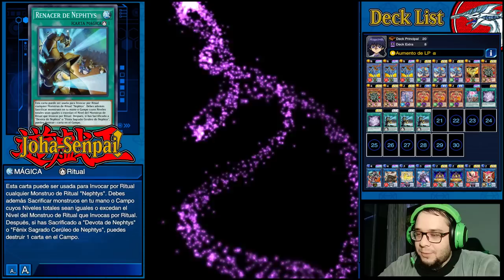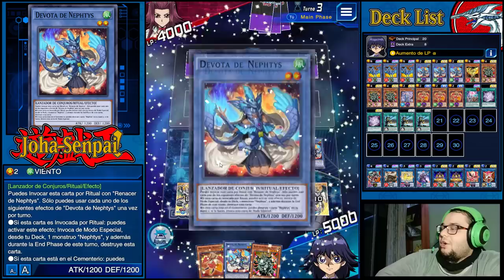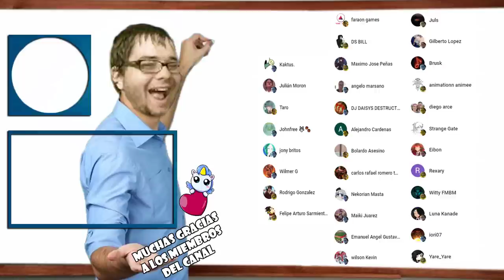*NUEVO* NEPHTHYS/NEPTHYS PHOENIX VERSION PURA DECK | TREMENDO COMBON DE PETACION - DUEL LINKS